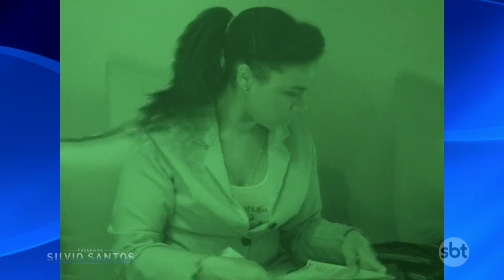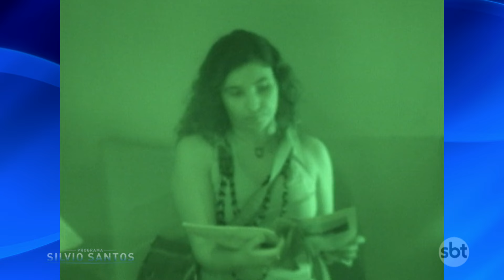Exorcista | Câmeras Escondidas (10/07/22)